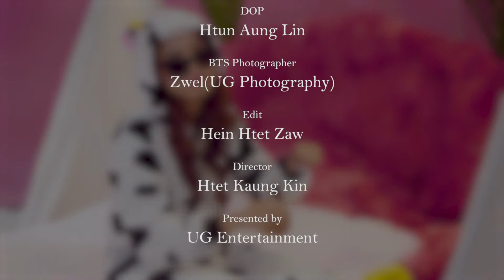Single Pro Max - Nora (Official Music Video) Story Version!!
….Single ပါ ရှားမှရှား တို့တကယ်ရည်းစား မရှိပါကွာ….

Title - Single Pro Max (Official Music Video) Story Version!!
Artist - Nora
Composer - Nora
Featuring - Daybreaker & TBoy (B+)
Mixing - TBoy (B+)
Special Guest - Kaung Kaung San, Shwe Yee Yoon & Aung Kyaw
MUA - Nann Yati Win Lae
Dop - Htun Aung Lin
BTS Photographer - Zwel (UG Photography)
Editor - Hein Htet Zaw